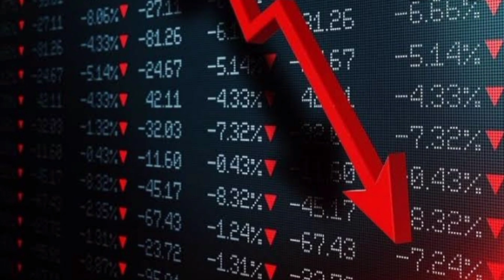Buy Asian Paints, target price Rs 3690: Centrum Broking